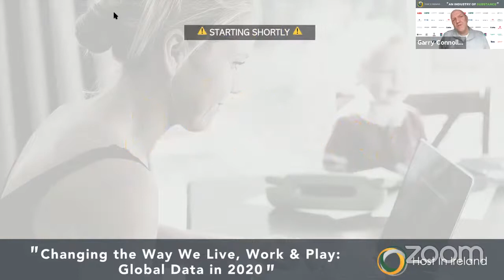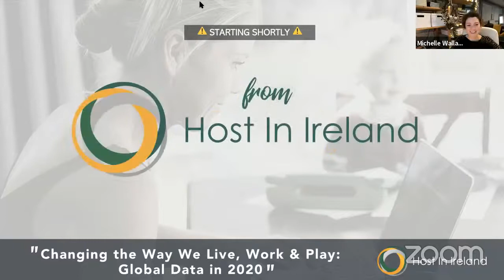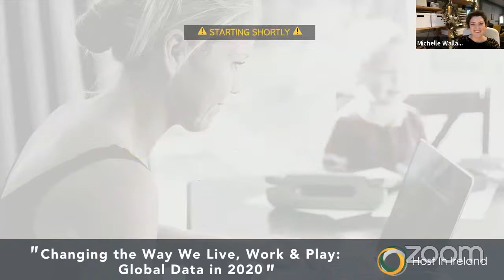Changing the Way We Live, Work & Play: Global Data in 2020